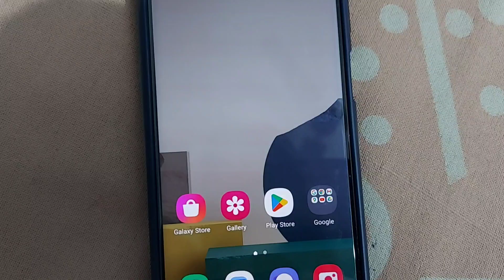Samsung Galaxy M13 5G New Update January 2022